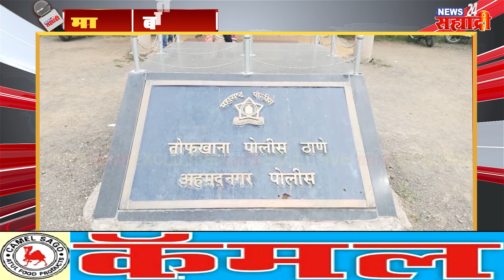मोठी बातमी । धक्कादायक...! नगरमध्ये वृद्धेवर अत्त्याचार